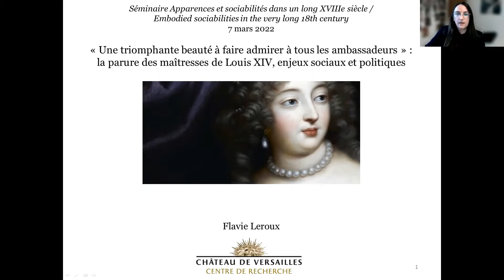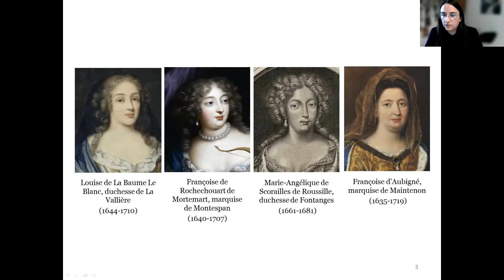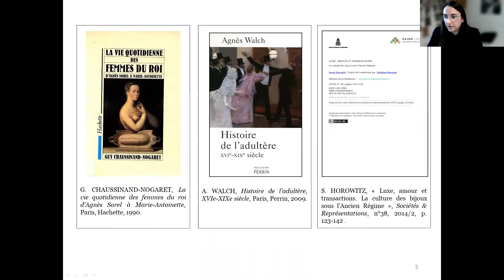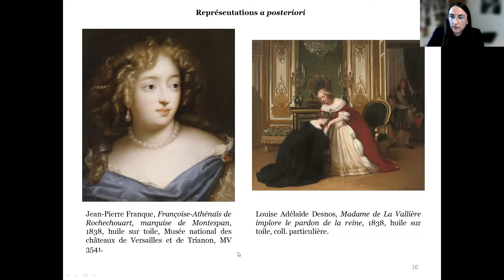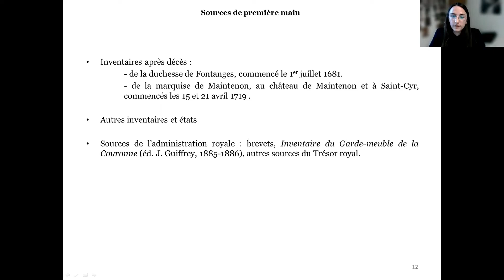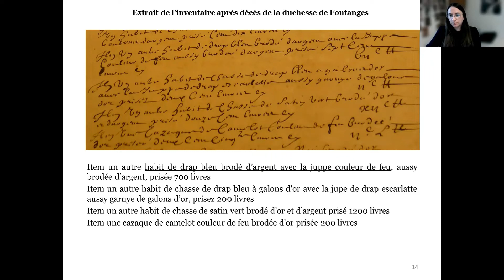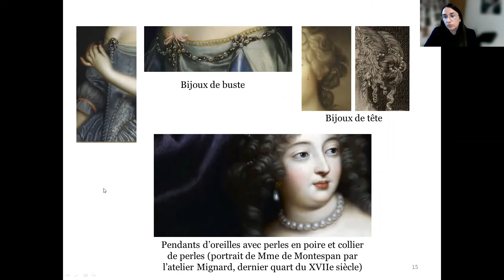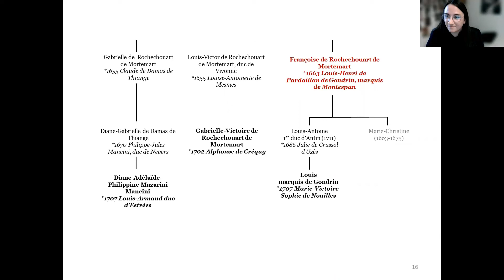embodied sociabilities #3 Flavie Leroux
Flavie Leroux : (Centre de recherche du château de Versailles) : « Une triomphante beauté à faire admirer à tous les ambassadeurs » : la parure des maîtresses de Louis XIV, enjeux sociaux et politiques
résumé et inscription au séminaire Apparences et sociabilités dans un long XVIIIe siècle